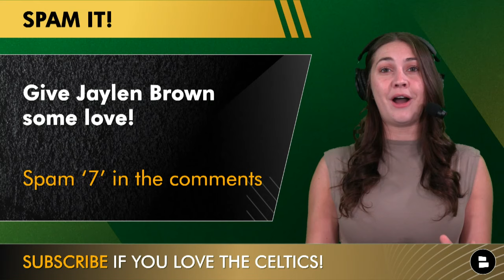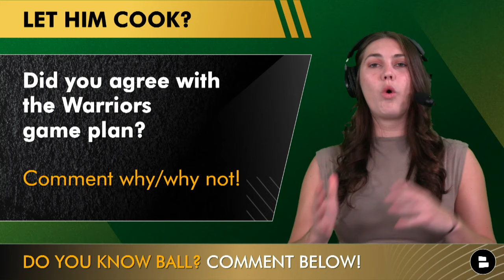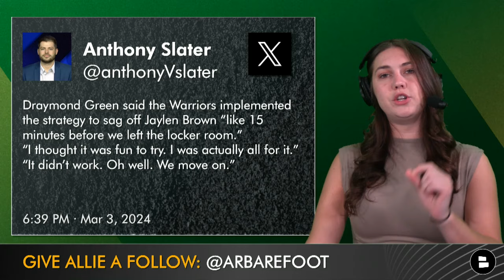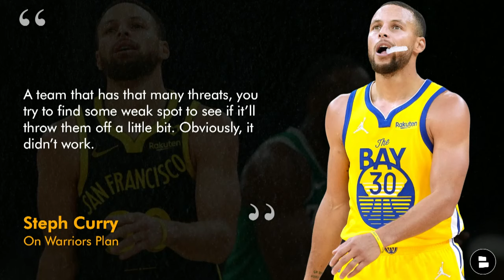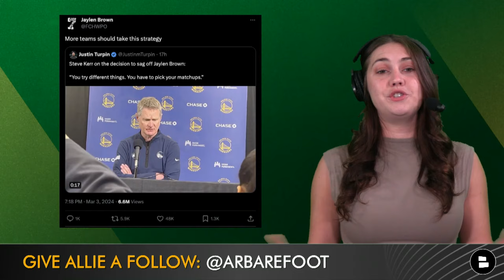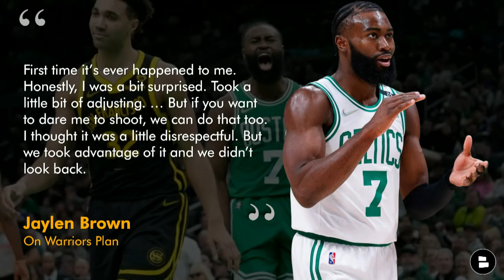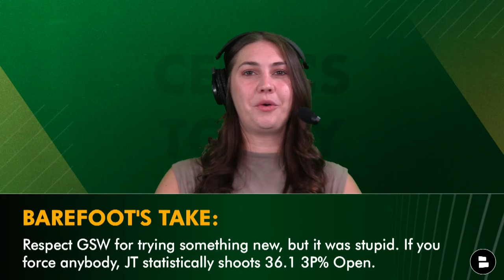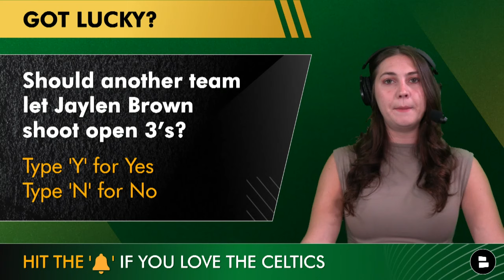Warriors INSULT Jaylen Brown During Celtics Blowout win Over Golden State | Celtics Rumors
Jaylen Brown highlights are going viral after the Celtics vs. Warriors blowout 140-88. Golden State Warriors highlights were slim but following the NBA game, the Warriors admitted their game plan was to give Jaylen Brown as much space as possible to shoot. However, the Warriors defensive game plan failed. Jaylen Brown highlights scored 19 points in the 1st quarter of the Celtics vs. Warriors game. Jaylen Brown, Jayson Tatum, Derrick White, and Joe Mazzulla all commented on the Warriors game plan and were thankful for Jaylen Brown highlights. On the other hand, Draymond Green, Steph Curry, and Steve Kerr said their plan backfired. Celtics Today host Allie Barefoot breaks down Celtics rumors and Jaylen Brown highlights on Celtics YouTube.

Green Teamers! Answer these Boston Celtics questions in the comments:
- Celtics rumors: Give Jaylen Brown some love! Spam ‘7’ in the comments
- Do you agree with the Warriors defensive game plan vs. Celtics? Comment why/why not!
- Should another NBA team let Jaylen Brown shoot open 3’s? Type ‘Y’ for Yes, ‘N’ for No

Jaylen Brown highlights through the last five Boston Celtics games:
27.2 PPG, 5.8 RPG, 3.4 APG, 59.6 FG%, 45.2 3P%

Steph Curry’s response to the Warriors vs. Celtics game plan:
“A team that has that many threats, you try to find some weak spot to see if it’ll throw them off a little bit. Obviously, it didn’t work.”

Allie Barefoot is on X (Twitter) and she's got some HOT Boston Celtics takes

Keep up to date with Celtics news articles and more from places like Bleacher Report, ESPN, Boston Globe, Boston Sports Journal, NBC Sports Boston, NESN & more

Jaylen Brown advanced stats shooting from the 3-point line this 2023-24 NBA Regular Season:
0-2 FT (Very Tight): 0.0 3P%
2-4 FT (Tight): 30.0 3P%
4-6 FT (Open): 39.8 3P%
6+ FT (Wide Open): 30.9 3P%

Boston Celtics 2024 Free Agents:
- Jrue Holiday (G) ($37.4 MM PO)
- Svi Mykhailiuk (F/G)

If you enjoyed this edition of Celtics Today, share the show to someone!

Don't be the jinx! LIKE today's video so the Celtics win their next matchup! 👍